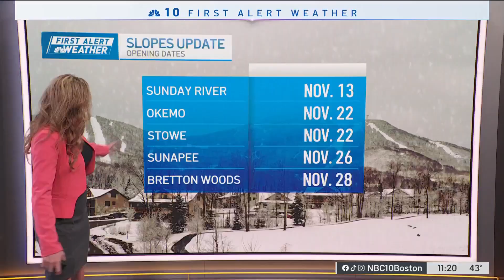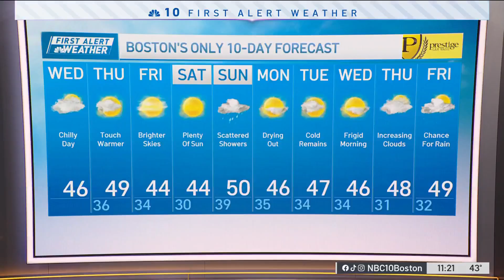Aurora forecast for Wednesday night — what to expect in Boston area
The Boston area has the chance to see more of the northern lights on Wednesday night! Here’s what to know, and more on the upcoming forecast, including the chance for more rain and snow.